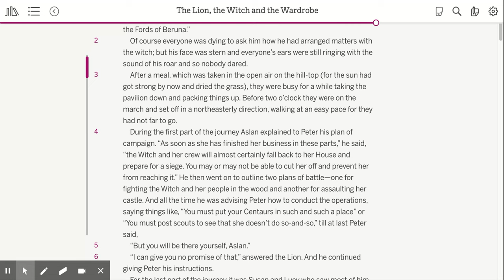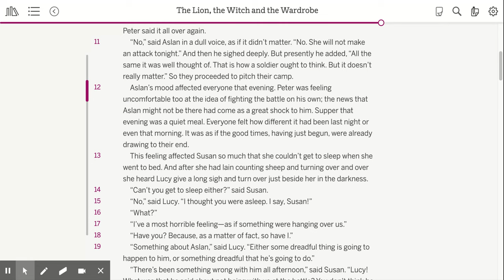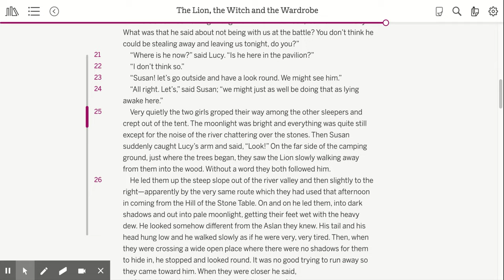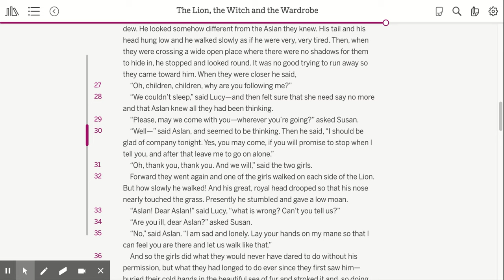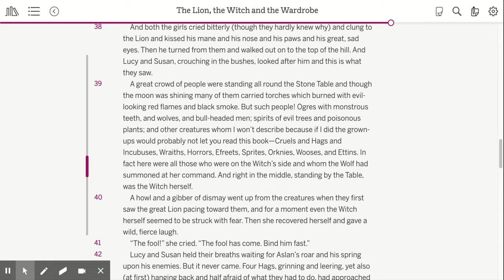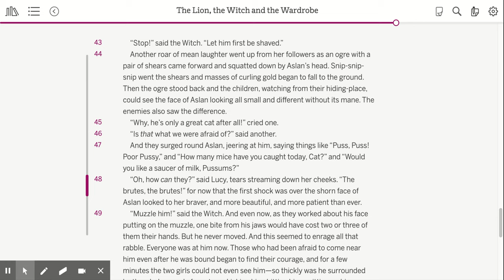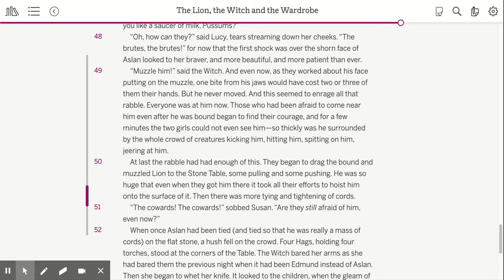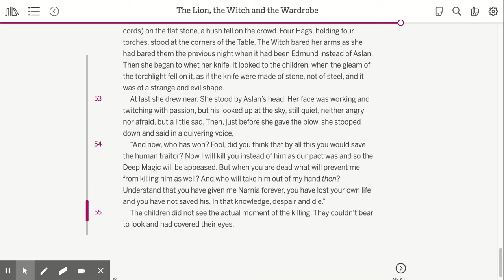The Lion, the Witch & the Wardrobe: Chapter 14